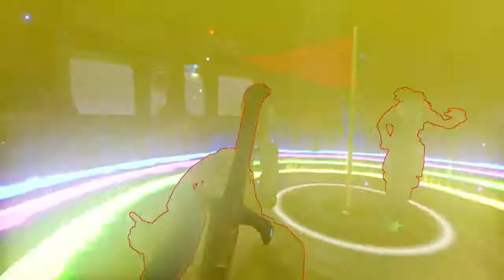Overwatch - Dance party in Ayutthaya